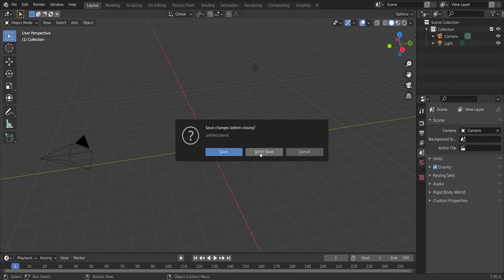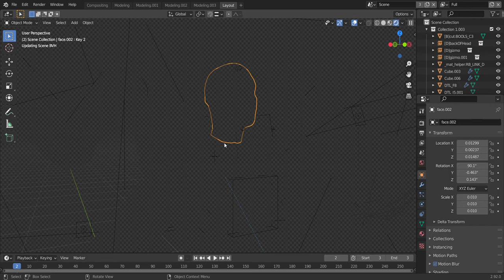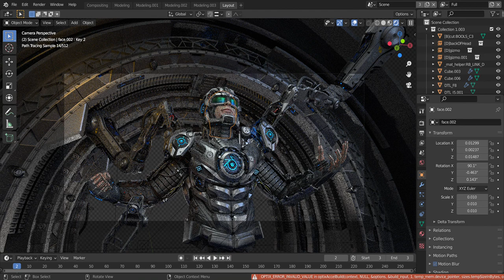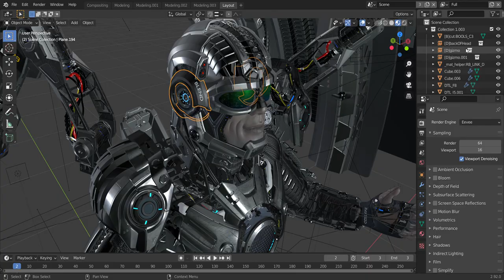Blenderman test i Blender